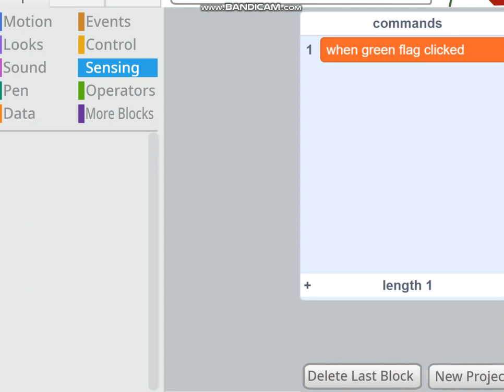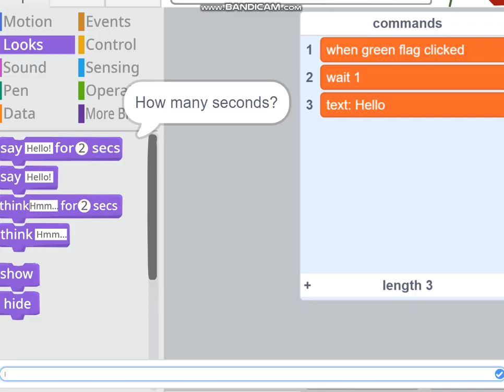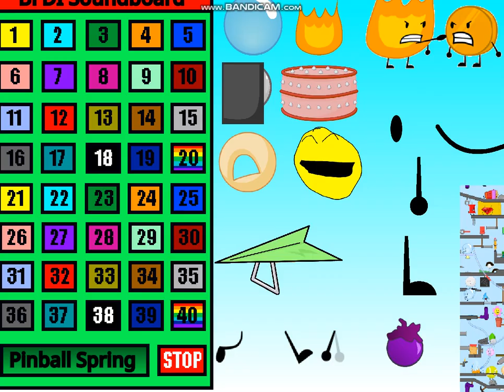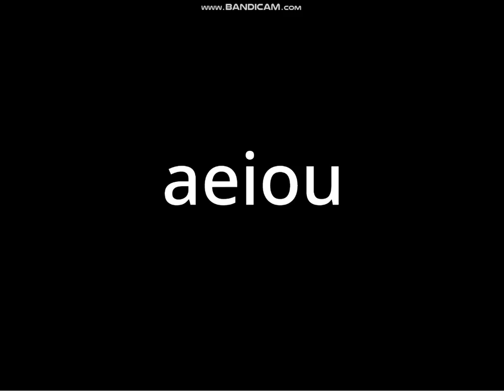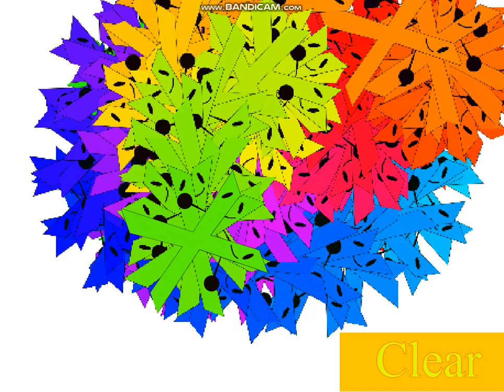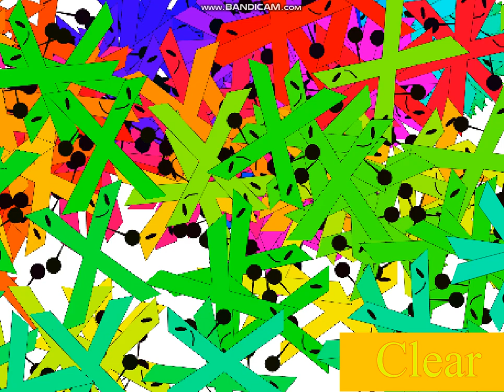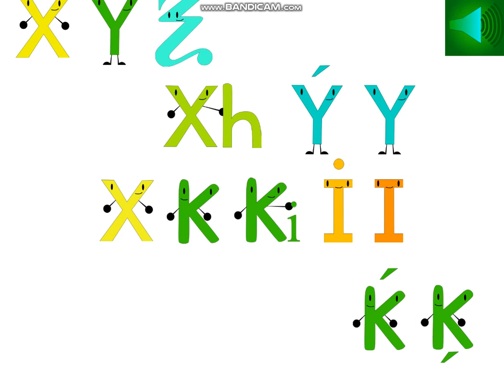Top 10 Scratch Projects